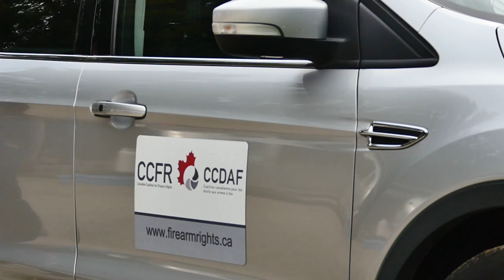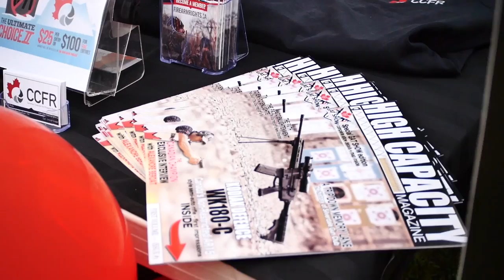(Video Archive 2018) Supporting and Standing up for Firearm Rights in Canada - CCFR's Tracey Wilson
Throwback interview from 2018 at Select Shooting Supplies 2nd Annual Range day